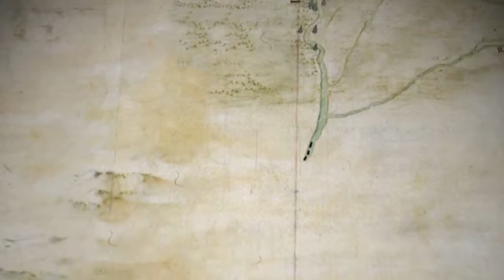"Music in Arkansas" Graphics Package Demo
A variety of reusable elements and unique animations were created for this educational series.